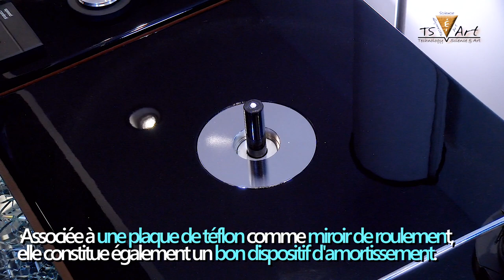EAT Platine FORTISSIMO - Tecsart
Le plateau a été amélioré par l'ajout de 12 inserts en laiton et d'un insert supérieur en laiton sous le couvre-plateau supérieur en vinyle...Plus d'informations
TecSart showroom:  30-34 Av. Graham Bell Lot A1, 77600 Bussy-Saint-Georges.